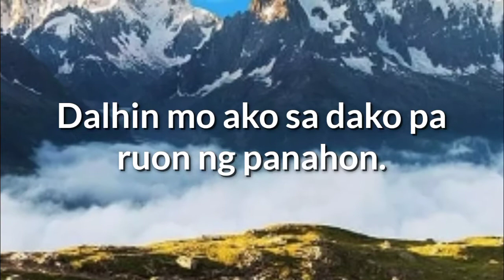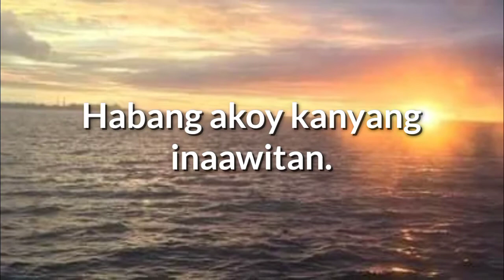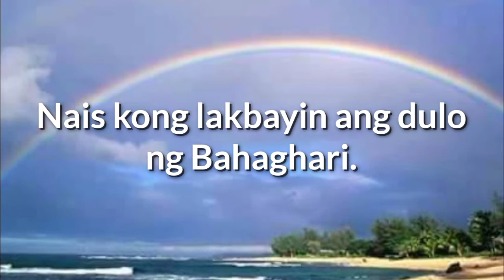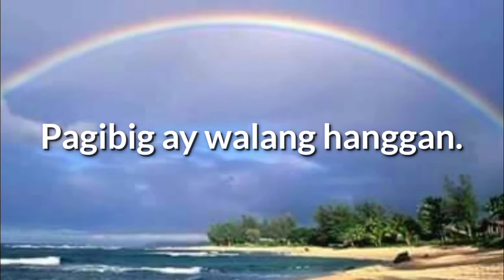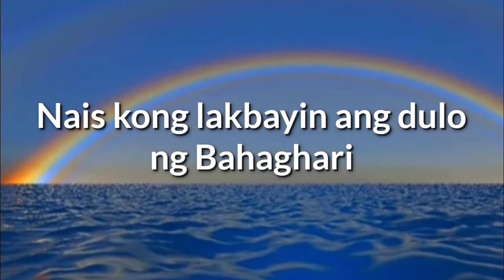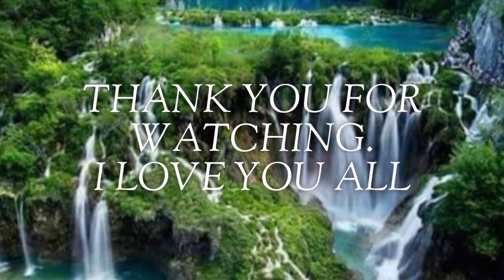SA DULO NG BAHAGHARI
Ang ibalik ang kahapon at maglakbay pabalik sa nakaraang panahon ay sadyang imposible nga.

Ngunit magagawa nating iwasto ang kasalukuyan upang maging masaya ang kinabukasan at kung magkagayon hindi natin masasambit ang mga salitang. "KUNG MAIBABALIK KO LANG SANA ANG PANAHON. DUON AY MAIWAWASTO ANG LAHAT UPANG WALANG PAGSISISIHAN NGAYON."

Sikapin nating gamitin ng wasto ang NGAYON dahil ito'y karugtong ng darating na panahon.